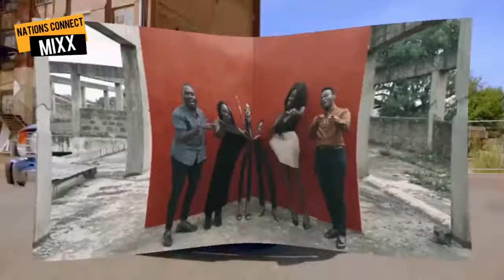SON OF NATIONS - KENYAN GOSPEL MIX FT GARVEY ROYAL, SIZE 8, DK, MOJI, JOSH XTRA, EUNICE NJERI, WAHU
This is a Mixtape That I have prepared for you. Listen and let me know what you think.